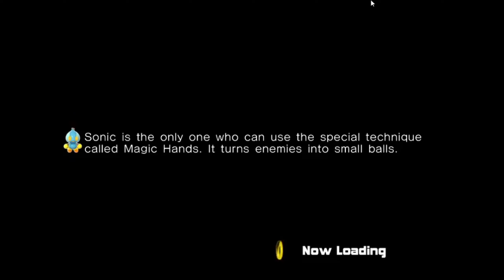Sonic Adventure 2: Shadow in City Escape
This video was mainly a test using a different editor so tell me what you think!